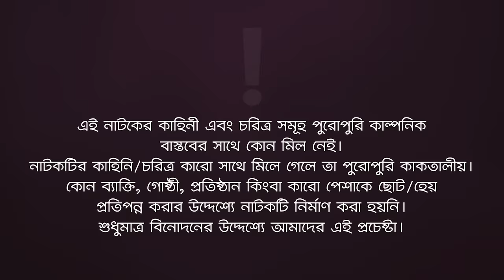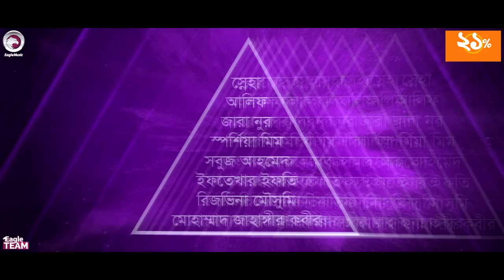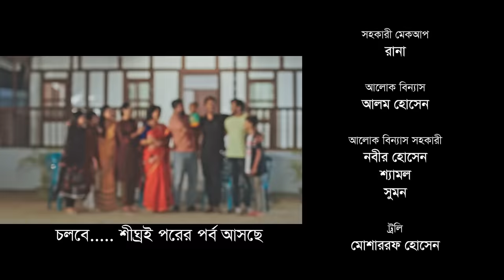Shoshur Barir Pera 3 | শশুর বাড়ির প্যারা ৩ | Natok 2023 | Sabuj | Zara | Ifti | Mim | Bangla Natok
Shoshur Barir Pera 3 - New Natok 2023 - Soshur Barir Pera Natok/ শশুর বাড়ির প্যারা ৩, starring Sabuj Ahmed & Zara Noor in lead roles, directed by Eagle Team.

Shoshur Barir Pera 3 Natok

Story/Script: Sulyman
Cast: Sabuj Ahmed, Iftekhar Ifti, Sporshia Mim, Zara Noor, Sneha, Mohammad Jahangir Kabir, Reejvina Moushome, Alif, Mohsin, Sagor, Babu, Onogh
Asst Director: Mahabubul Alam Niloy
DoP: Noyon Molla
Edit: Anik Islam
Color: Bappi
Background Score: Ankur Mahamud
Graphic Design: Anjon Islam

Production Manager: Sumon Patwary
Production Assistant: Babu, Mohsin
Camera Crew Chief: Hridoy
Camera Crew Assistant: Riyad, Shakil, Salek
Makeup: Forhad
Makeup Asst: Rana
Light: Alam Hossain
Light Supply: Nobir Hossain, Shamol, Sumon
Trolley: Mosharraf Hossain
Transport: Emon
Post: Eagle Creative House

শশুর বাড়ির প্যারা ২ নাটক —